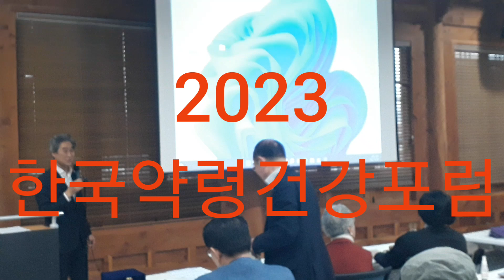2023한국약령건강포럼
한방센터